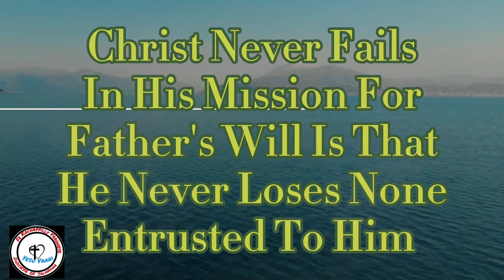We Will Never Be Lost Where Jesus Cannot Find Us! John 6:35-40 🙏Like, Comment, Subscribe, Share 🙏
When faced with any obstacle in life small or big, say a quick prayer entrusting the situation to Christ!

🤏Christ doesn't permit anything else to fill the place in our hearts where only he belonged. On re-encountering Christ in his mercy in confession, in his nourishing grace in Communion we will be able to experience the benefits promised by Christ himself: “Anyone who comes to me I will never drive away.” Every one of us invariably finds Christ in our hearts. Only Christ belongs there. To welcome Christ back in our hearts, we must seek out his mercy and nourishing grace.

🤏If what we need is Christ and what we truly long for is Christ, then what keeps us from going to him? Sometimes it is our pride, or spiritual laziness, or maybe superficiality in our spiritual life. But behind these reasons is often a fear that if we open ourselves to Christ, we will somehow lose out. Benedict XVI addressed this fear in his first homily as Pope: “Do not be afraid of Christ! He takes nothing away, and He gives you everything. When we give ourselves to Him, we receive a hundred-fold in return. Yes, open, open wide the doors to Christ - and you will find true life".

🤏It is the Father’s will that Christ loses none of those entrusted to him. Christ never fails in his mission. Rather, he promises: “And this is the will of him who sent me, that I should lose nothing of all that he has given me but raise it up on the last day.” This is our guarantee that we will never be abandoned and left without his grace to support us. There will be no difficulty, obstacle, or temptation too great for him to help us overcome.

🙏Despite the real struggles and obstacles in our path now, we should know that it is Jesus himself who is leading us towards him. He is the only one who can fill the depths of our hearts. For he says "you will never be lost where I cannot find you". Somehow, mysteriously, each trial, problem, difficulty or sickness is part of making this a reality. God bless!